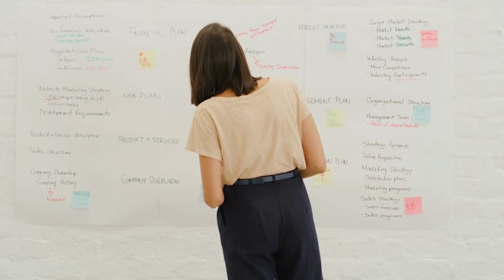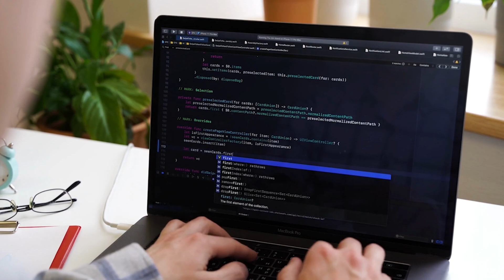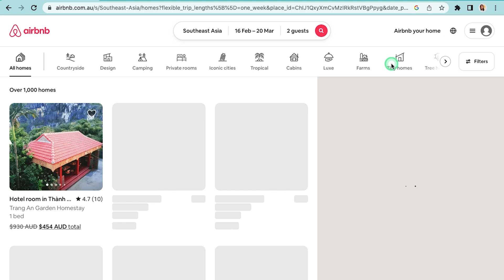Self Learning to code | The bigger picture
How I have learned to code from completely zero without a Computer Science degree or Bootcamp!

A little bit of a background,  most of my 20s Ive worked as a cabin crew, travelled the world and had lots of fun,  and at some point it was over and had to find myself in a new career.
It's never late to study and it's never late to start over. I am 29 and I started coding 10 month ago hoping to get a job in tech industry and finally I made it!!! In this video Ive shared all the steps and challenges that I went through.